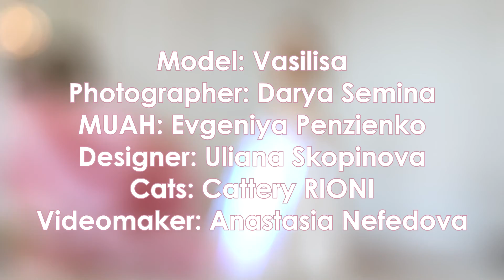Vasilisa | BACKSTAGE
Модель: Василиса
Фотограф: Дарья Семина
Визажист: Евгения Пензиенко
Дизайнер: Ульяна Скопинова
Котята: Питомник RIONI